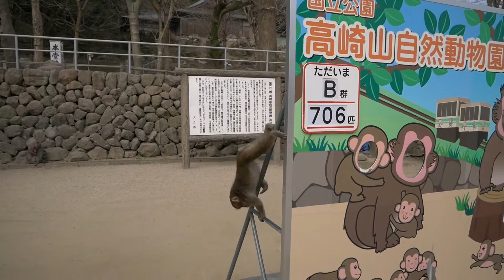Japan Cine Vlog 004 - Takasaki Monkey Park「高崎山」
This little known monkey park in Oīta prefecture was quite fun. We managed to go during feeding time and saw all the monkeys gather!